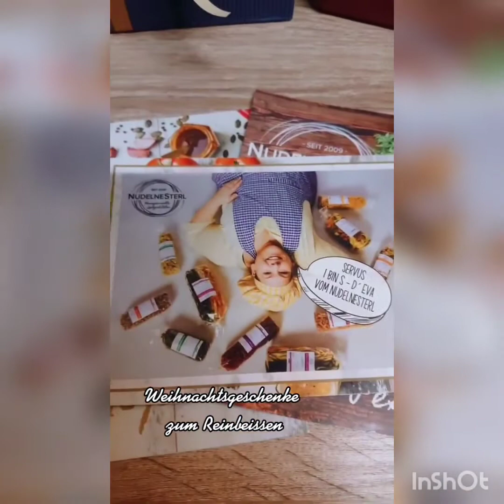#72 / Ein fröhliches "Kikerikiiiii"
Neues Format: der tägliche Wahnsinn vom Samstag, 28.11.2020 und Montag, 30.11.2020

Ich zeig Euch eine wunderschöne Bestellung und krähe dabei!

Quasi ein Vlog von uns aus und mit dem NudelneSterl .
Hier wird einfach gequaselt ohne Drehbuch und aus dem Bauch raus!
[Dauerwerbesendung]

NudelneSterl
Schwaimer Str 5
94086 Karpfham

Öffnungszeiten:
Montag - Freitag: 9:00-17:00
Samstag: 9:00-13:00